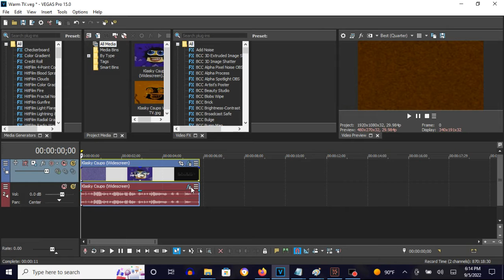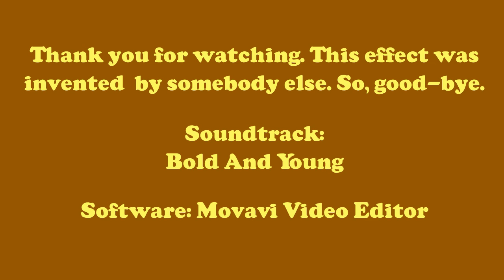How To Make Warm TV On Vegas Pro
How To Make Warm TV:

(VideoFX)

1st: Gradient Map - Warm TV

[0 1 2]

0; R: 156, G:   89, B:   0, A: 255
1; R:   0, G:    0, B:   0, A: 255
2; R: 255, G:  255, B:   0, A: 255

2nd: TV Simulator - Line Sync 0.9200

(AudioFX)

1st: Orange Vocoder - Talking Voices

2nd: Pitch Shift - Three Semitones Down (A17)

Klasky Csupo in Warm TV
3,822 views  Jun 17, 2017: